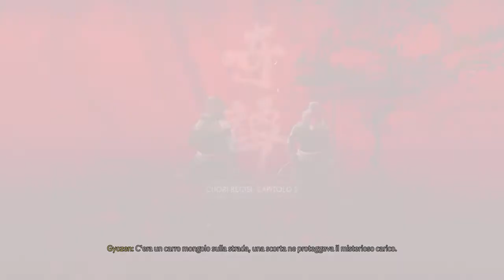Ghost of Legends - Gameplay ITA (Ep. 108) Cuori recisi